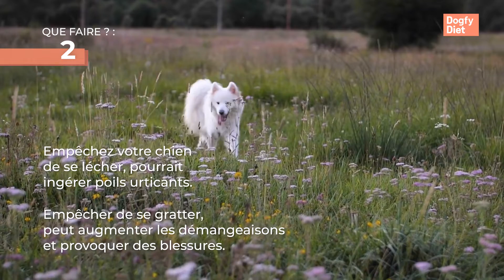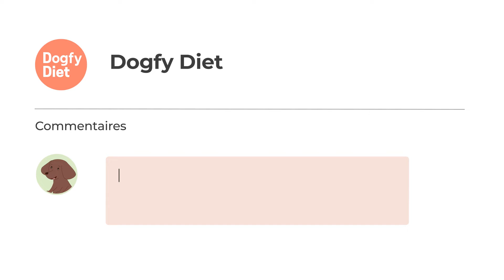Les chenilles processionnaires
Les chenilles processionnaires peuvent être très dangeureuses pour nos chiens et sont méconnues de nombreux petparents. Restons vigilants et sachons agir !

Avez-vous déjà fait face à une de ces situations ?